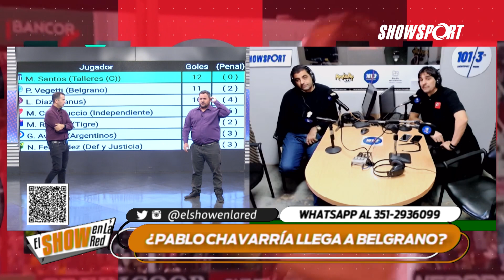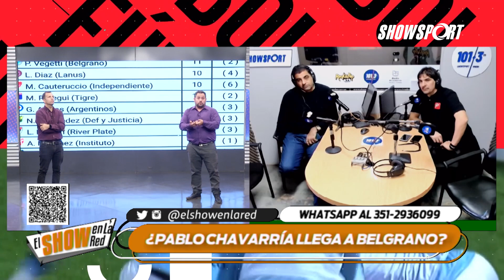¿Pablo Chavarría llega a Belgrano? - El Show con Futbolémico